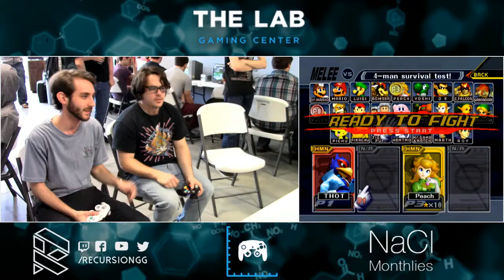NaCl March - Pools - Dog (Falco) vs LB | TBAG (Peach)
NaCl March!